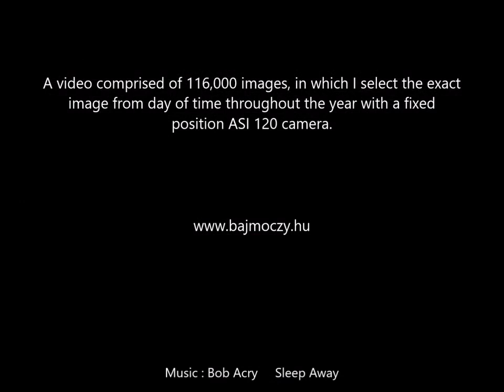Solar Analemma video 2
During one year the Sun was photographed with  ~116'000 pictures, this is the resulting video.